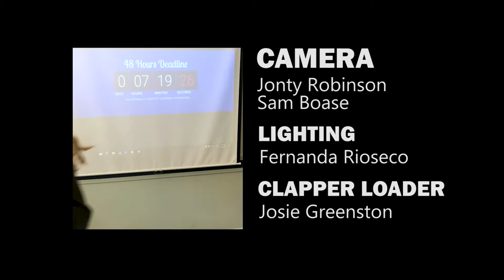Freyberg High FilmMonkeys 2017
This is a movie about war but it is not what it seems.